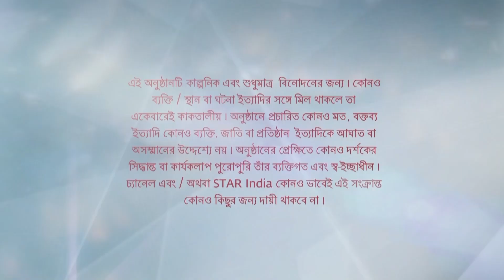Full Episode | ভূমিকন্যা | Episode 31 | Part A